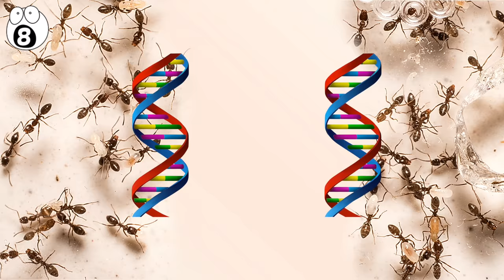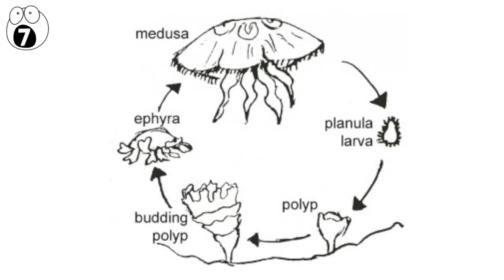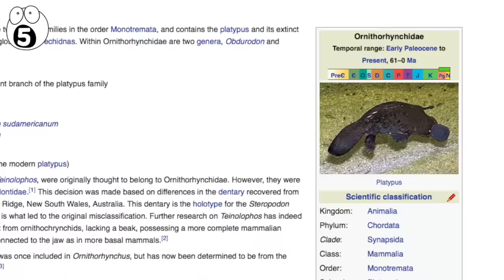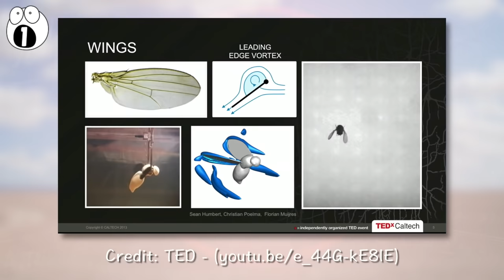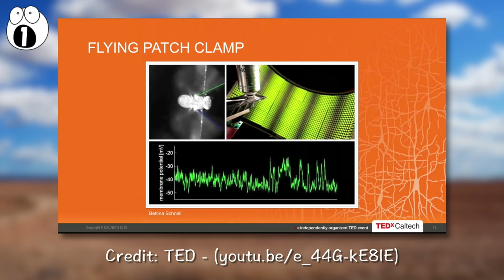8 Weird Animals You Won't Believe Science Can’t Explain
There are some Weird Animals on this planet but science cant explain all of them. Here we count down eight of the most baffling Weird Animals riddles science has a hard time explaining.